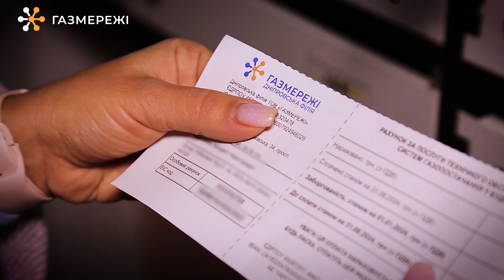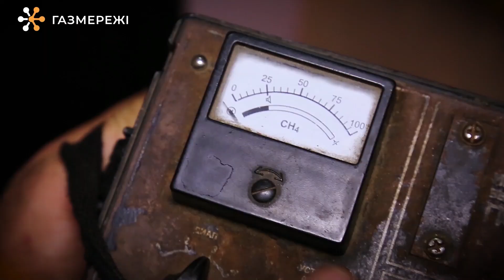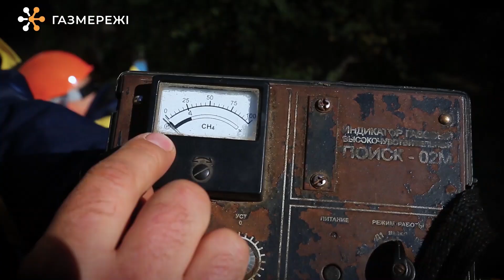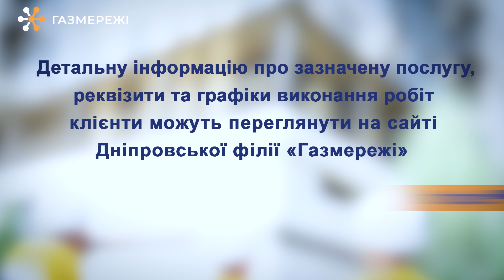Технічне обслуговування внутрішньобудинкових систем газопостачання